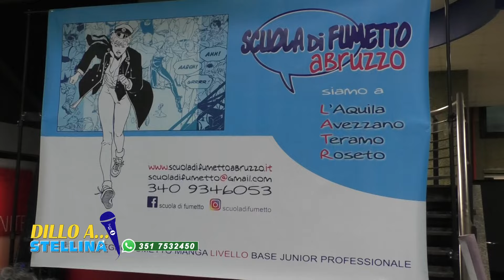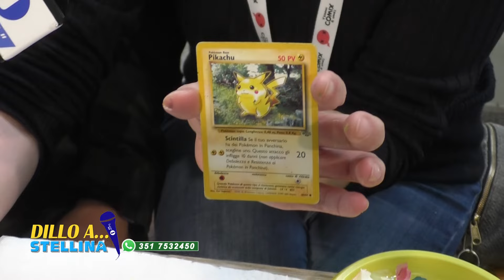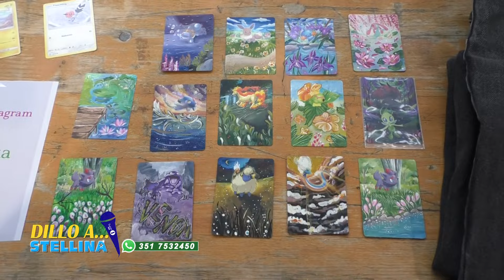Dillo a Stellina del 12 maggio 2022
| SUPER J |

Contatti Redazione:
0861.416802